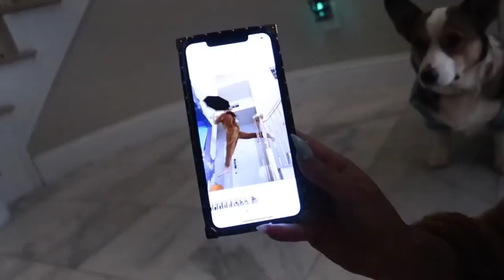InquisitorMaster The Squad FACE REVEAL! Luca REVEALED?!